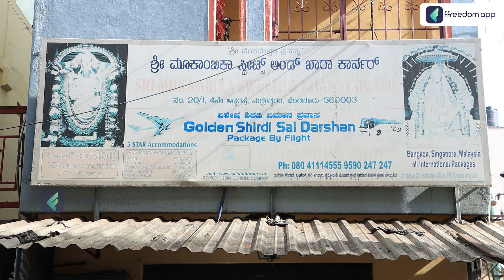Exploring Malleshwaram Famous Sweets & Food Spots | An Iconic Sweets & Street Food Adventures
0:00 - Introduction
1:04 - How This Shop is Started
3:20 - Reason Behind the Business Success
4:01 - Menu Details
5:30 - Business Tips
6:55 - Business Suggestion
7:55 - Business Ideas
8:55 - Investment
9:45 - Profit
9:52 - Lisencse Details
12:50 - Conclusion